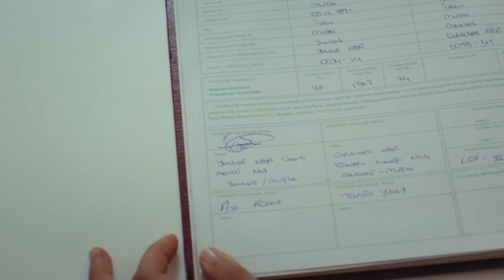Sefirin Kızı 52. Bölüm (Final) - Yahya ve Elvan Dünya Evinde!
52. Bölüm (Final) Özet :

Mavi, hem karnındaki bebeğini hem de Melek’i kurtarmak için peşindeki psikopattan kurtulmaya çalışırken başlayan doğumla birlikte her şey kontrolden çıkar. Sancar’dan sonra bu soluk soluğa kovalamacaya beklenmedik bir oyuncunun da dahil olmasıyla olayların tüm seyri değişecektir.
Elvan ve Yahya hayatlarında yeni bir yola çıkarlarken Yahya yaptığı başka bir sürprizle daha Elvan’ı şaşırtır. Bu mutluluğun aksine Zehra ve Kavruk’un üzerinde dolaşan kara bulutlarsa onları başka yaşamlara savurmak üzeredir. Güven sağlık durumu nedeniyle kalan bütün gücünü verdiği sözü tutmak için kullanmaya kararlıdır. Bu nedenle Sancar’a karşı kartlarını açık oynar ve istediği şeyle Sancar’ı büyük bir şaşkınlığa uğratır.
Melek’le ilgili büyük bir kararın eşiğine gelen Sancar, içine düştüğü çıkmazdan yine Mavi sayesinde çıkar. Üstelik Mavi’nin bulduğu çözüm önerisi tüm Efeoğlu ailesini yeni bir maceraya sürükleyecektir.

Oyuncu Kadrosu:
Sancar Efeoğlu: Engin Akyürek
Mavi: Tuba Büyüküstün
Bora: Ferit Aktuğ
Yahya: Doğukan Polat
Elvan: Hivda Zizan Alp
Refika: Özlem Çakar Yalçınkaya
Güven: Erdal Küçükkömürcü
Halise: Gonca Cilasun
Müge: Esra Kızıldoğan
Zehra: Cemre Öktem
Kavruk Ömer: Edip Tepeli
Melek: Beren Gençalp
Kahraman: Bülent Şakrak
Ceylan: Gözde Çığacı
Dudu: İlayda Ildır
Necdet: Sami Aksu
Gülsiye: Yağmur Başkurt